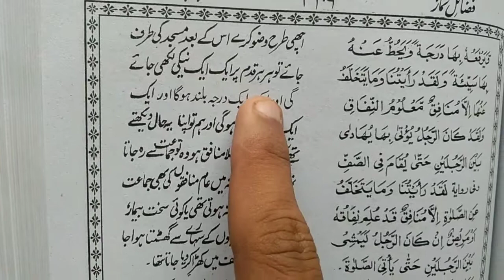hadees|jo shaks ye chahe k kal qiyamat ki din Allah ki bargah me musalman|only tabligh tv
hadees jo shaks ye chahe ki kal qiyamat ki din Allah ki bargah me musalman bankar hazir ho